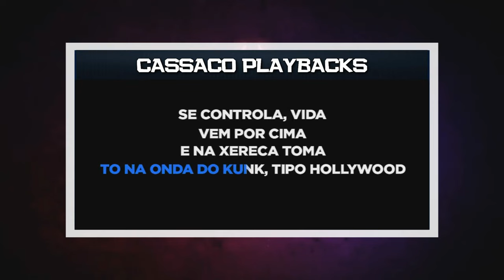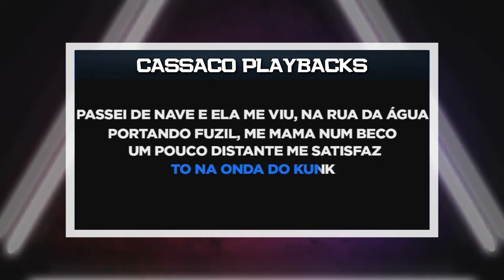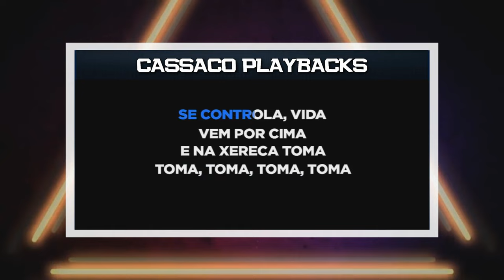PLAYBACK - TIPO HOLLYWOOD - VERSÃO WESLEY SAFADÃO (KARAOKÊ)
SEJA MEMBRO!!

- 4 MULTIPISTAS MENSAIS